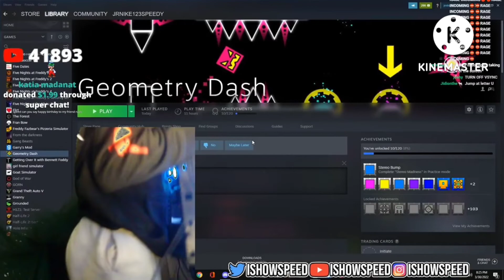ishowspeed Camera Be Like: